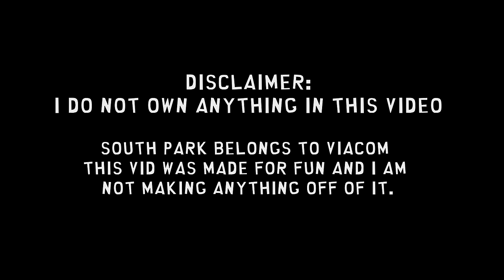Cartman and Wendy having an interesting relationship for 3 minutes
(South park belongs to viacom)

unfortunate

anyways new vid cus my other vid got copyrighted and nobody can see it
sooooooo i had to shorten this vid and not contain a bunch of clips from either chef goes nanners or breast cancer show ever

I dont understand why my other vid got copyrighted but other vids on here haven't, maybe its cus it had 400k (surprisingly)

This vid has some new clips in it cus i missed them and a few of the old clips, if this vid gets taken down ill probably have to give up loll

Thumbnail art made by meeeee :)))))